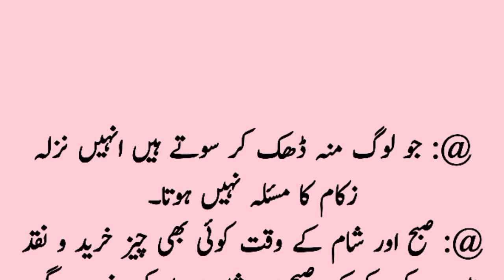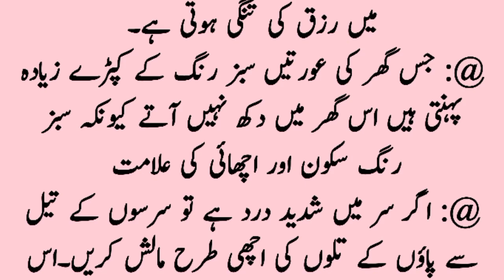Jo Aurtain Kharry Ho Kr Kapry .../ Asan Gharelu Totkay